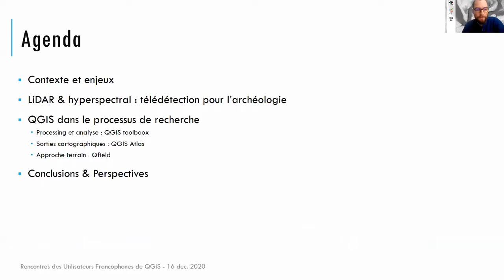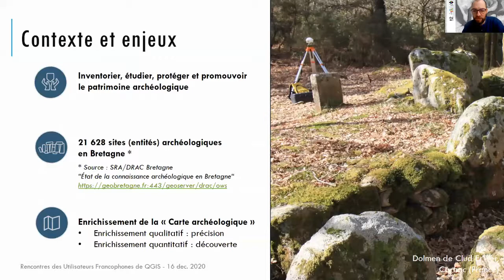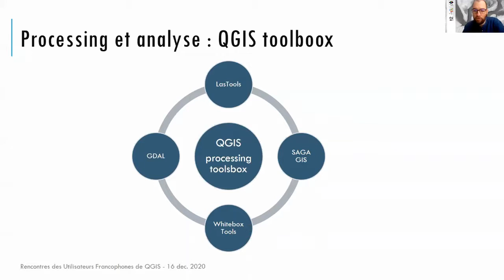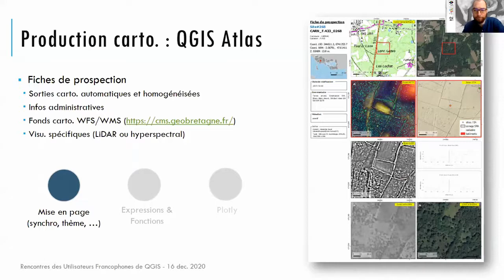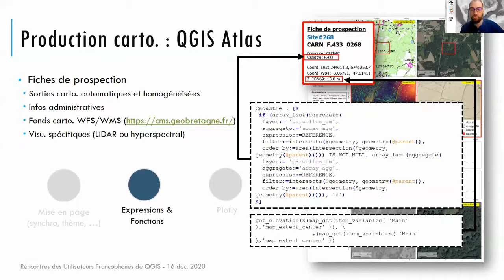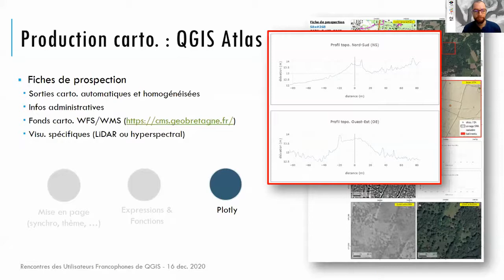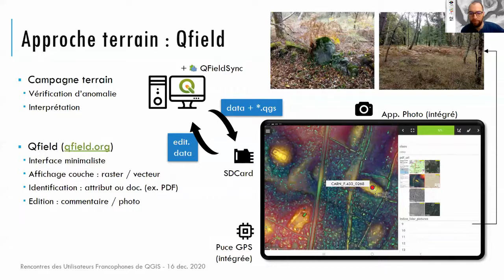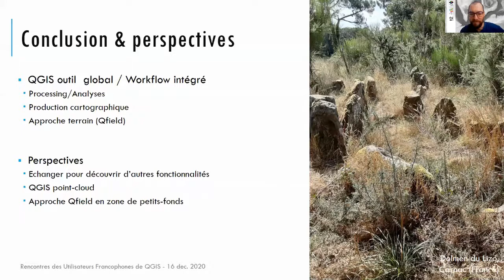QGIS, un outil global pour la prospection archéologique par télédétection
Présentation journées QGIS utilisateurs FR 2020 :

De la donnée au terrain : QGIS, un outil global pour la prospection archéologique par télédétection - Alexandre Guyot - Laboratoire LETG (Université Rennes 2) & Hytech Imaging

fichier : 03 qgis archeologie teledetection AGUYOT hytech